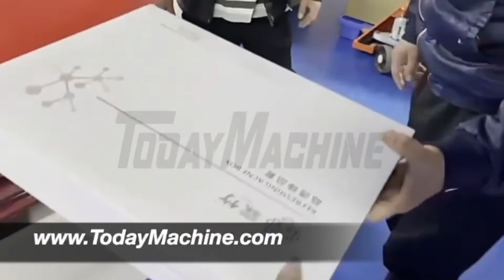China Automatic POF PVC film L bar sealer heat sealing shrink cutting wrapping packing machine